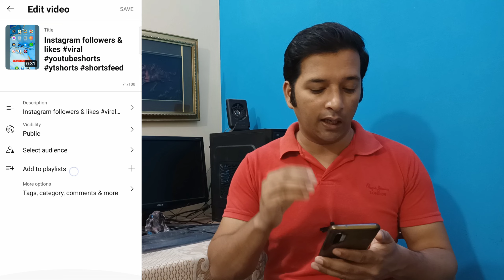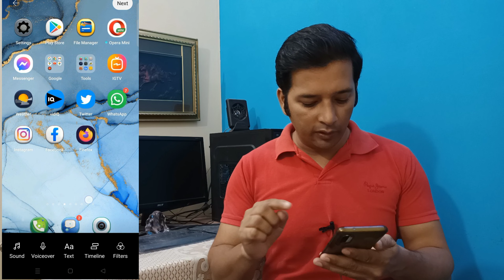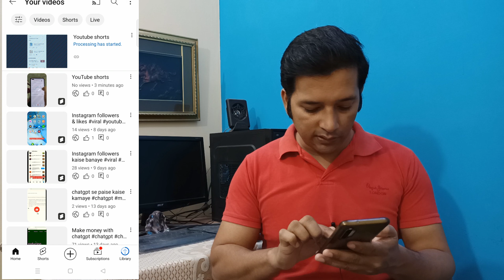Youtube shorts पर Gallery से Thumbnail कैसे लगाएं | YouTube shorts par thumbnail kaise lagaye 2023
youtube shorts
shorts